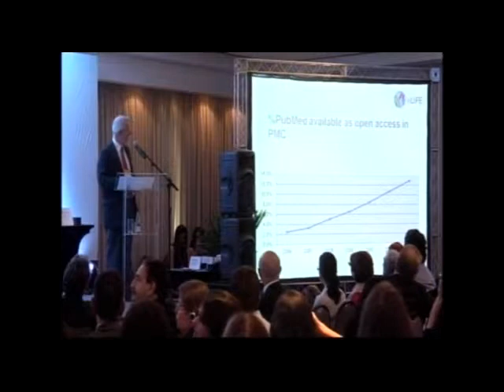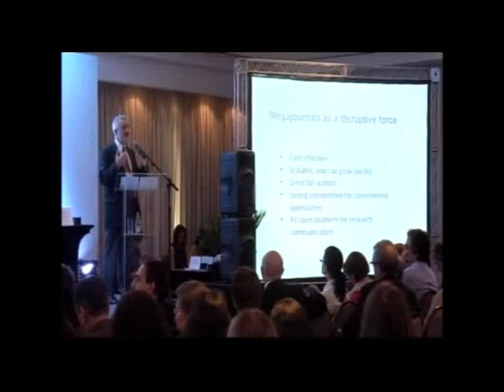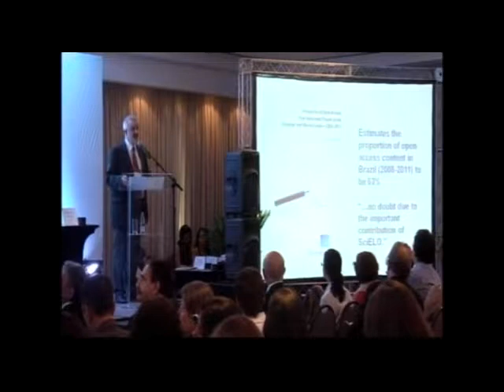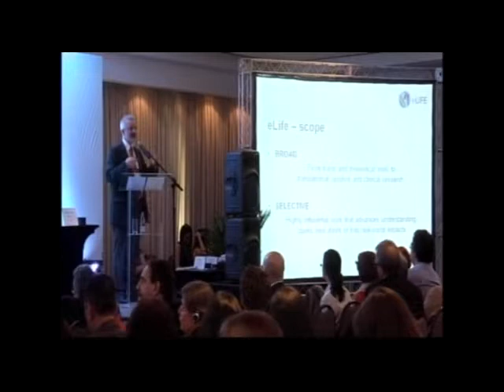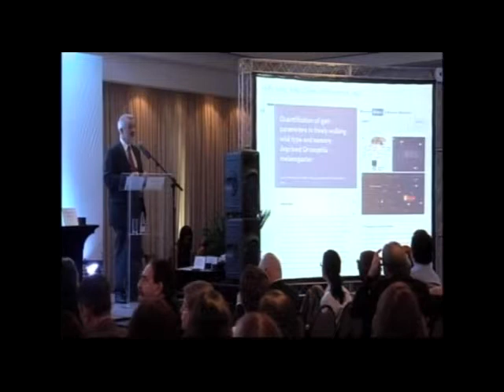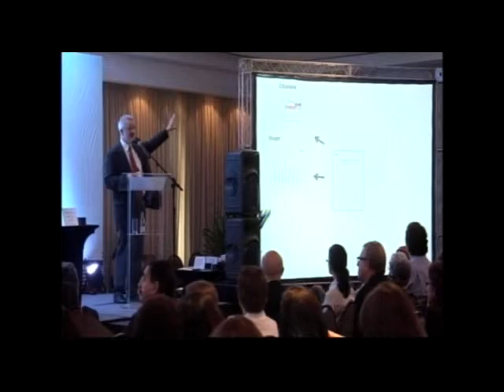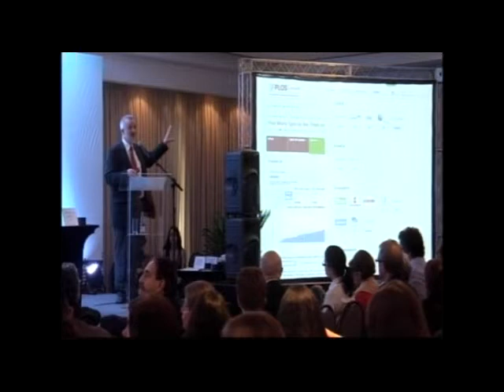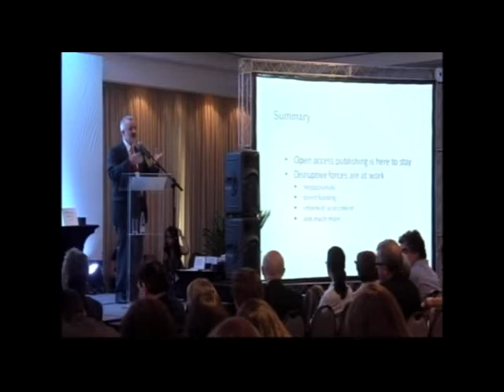SciELO 15 Anos - Publicação em acesso aberto e a transformação da..., por Mark Patterson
Publicação em Acesso Aberto e a transformação da comunicação científica, por Mark Patterson

Os últimos 15 anos têm testemunhado o surgimento e desenvolvimento da publicação em acesso aberto como principal meio de comunicação científica. Ele é definido por acesso livre e imediato às publicações, associado à eliminação das barreiras de reutilização para que os novos resultados da pesquisa possam atingir o valor máximo e alcançar novas pesquisas, educação e o benefício da sociedade. Apesar dos progressos consideráveis, a publicação em acesso aberto continua a ser uma atividade minoritária, embora forças de ruptura estejam surgindo, as quais têm o potencial de gerar maior transformação. Talvez o freio mais forte no crescimento da publicação em acesso aberto seja o sistema de recompensa acadêmica, que coloca ênfase em títulos de periódicos estabelecidos e métricas baseadas em periódicos nas práticas de avaliação da pesquisa. Uma das chaves para maior progresso é, portanto, considerar o acesso aberto como um aspecto de um conjunto mais amplo de reformas na comunicação científica.